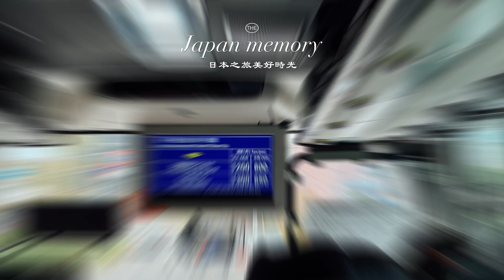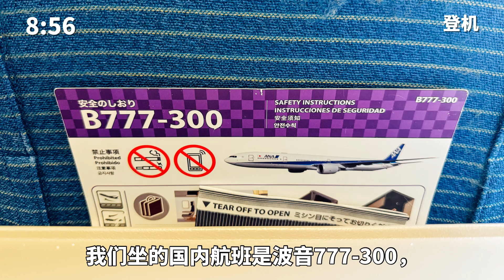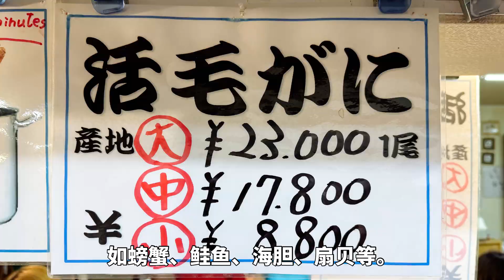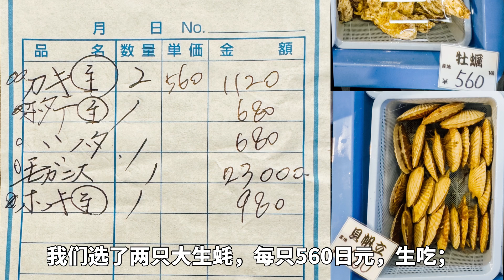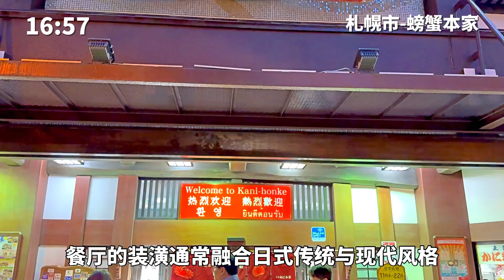20241022 日本之旅(2) 东京-札幌：美食体验与地标游玩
今天是日本北海道之旅的第一天！我们从悉尼飞往东京，再转机到札幌，顺利抵达后开启了一天的精彩行程：
 • 飞行体验：乘坐B777-300客机，分享转机时行李托运及入境流程的小贴士。
 • 酒店入住：入住札幌普乐美雅椿酒店，性价比超高，每晚仅95澳币，享受40平方米的大房间。
 • 海鲜大餐：在二条市场大快朵颐，品尝鲜美生蚝、扇贝、毛蟹和帝王蟹，并分享海鲜购买和品尝体验。
 • 札幌景点打卡：游览札幌电视塔、大通公园、札幌市钟楼等地标性景点，感受北海道的文化魅力。
 • 螃蟹美食推荐：探访螃蟹本家餐厅，体验正宗的日本螃蟹料理。

更多关于札幌的美食与景点，请关注我们的后续更新！